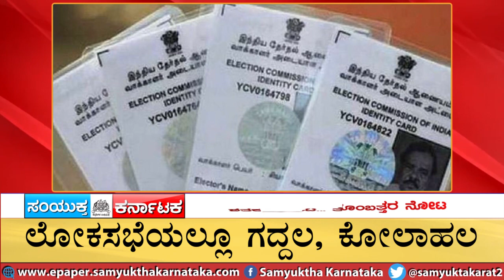20 12 2021 Podcast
Samyukta Karnataka
ಸಂಯುಕ್ತ ಕರ್ನಾಟಕ Loka Shikshana trust